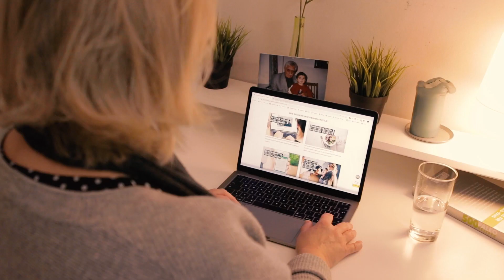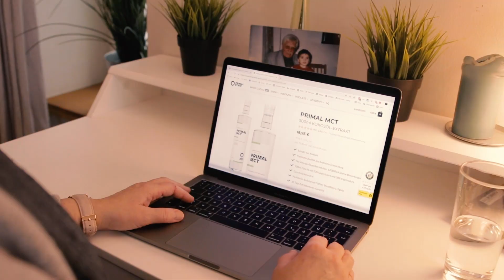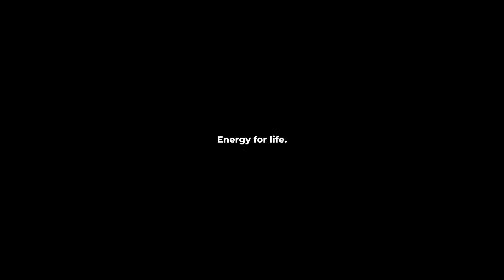Der Schlüssel zu einem gesunden, glücklichen und langen Leben [Interview]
Im heutigen Talk sprechen Showhost Rafael mit Biohacker Janis über drei wichtige Pfeiler für ein gesundes und langes Leben. Es werden Interventionen wie die ketogene Ernährung, gezielte Entspannungsmaßnahmen und die Verbindung zur Natur, Menschen wieder in ihre Kraft bringen, angesprochen.